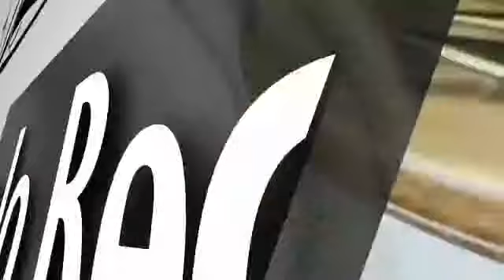DOCES CASEIROS DONA MARIA - |||TIA CIDA - CONTATO ABAIXO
COMECE SUA MANHÃ MELHOR COM CASEIROS DONA MARIA

CASEIROS DONA MARIA - CONTATO ABAIXO